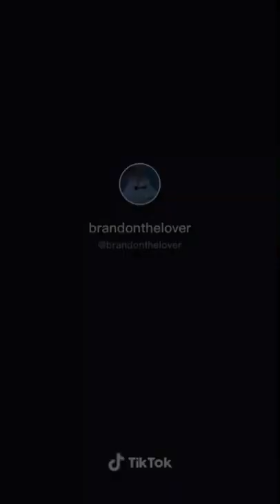10 Minutes of Mustache Brandon (Part 2)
More mustache even though it's creepy looking.